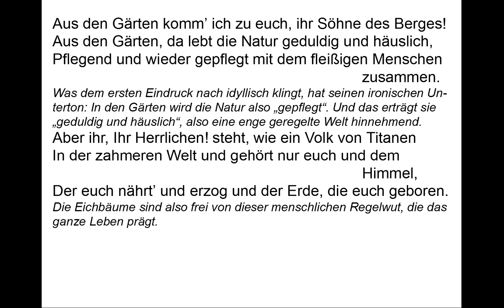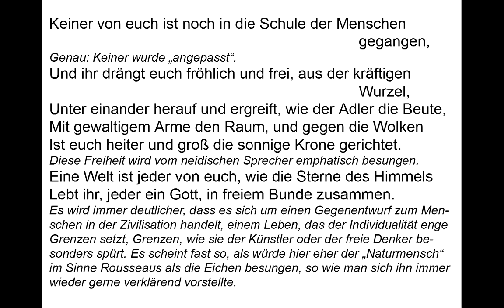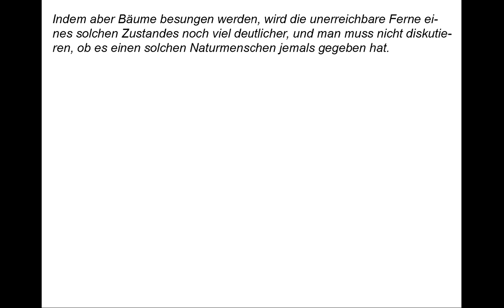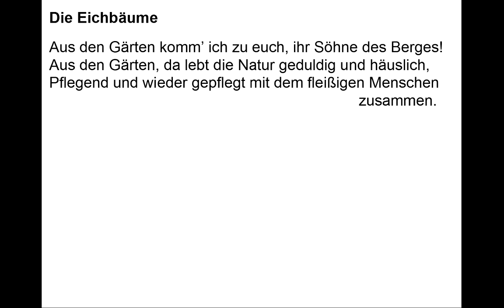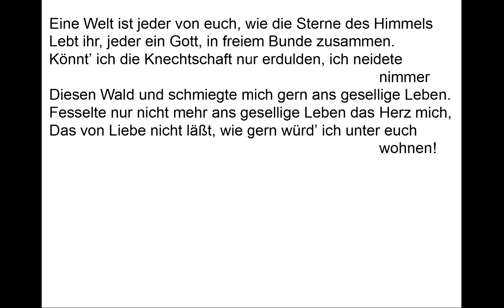Hölderlin verstehen: Die Eichbäume (Gedichte-Karaoke 56)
Vortrag 00:09
Kommentar 01:56
Teleprompter 4:54

Die Eichbäume

Aus den Gärten komm’ ich zu euch, ihr Söhne des Berges!
Aus den Gärten, da lebt die Natur geduldig und häuslich,
Pflegend und wieder gepflegt mit dem fleißigen Menschen zusammen.
Aber ihr, Ihr Herrlichen! steht, wie ein Volk von Titanen
In der zahmeren Welt und gehört nur euch und dem Himmel,
Der euch nährt’ und erzog und der Erde, die euch geboren.
Keiner von euch ist noch in die Schule der Menschen gegangen,
Und ihr drängt euch fröhlich und frei, aus der kräftigen Wurzel,
Unter einander herauf und ergreift, wie der Adler die Beute,
Mit gewaltigem Arme den Raum, und gegen die Wolken
Ist euch heiter und groß die sonnige Krone gerichtet.
Eine Welt ist jeder von euch, wie die Sterne des Himmels
Lebt ihr, jeder ein Gott, in freiem Bunde zusammen.
Könnt’ ich die Knechtschaft nur erdulden, ich neidete nimmer
Diesen Wald und schmiegte mich gern ans gesellige Leben.
Fesselte nur nicht mehr ans gesellige Leben das Herz mich,
Das von Liebe nicht läßt, wie gern würd’ ich unter euch wohnen!

Was dem ersten Eindruck nach idyllisch klingt, hat seinen ironischen Unterton: In den Gärten wird die Natur also „gepflegt“. Und das erträgt sie „geduldig und häuslich“, also eine enge geregelte Welt hinnehmend.

Die Eichbäume sind also frei von dieser menschlichen Regelwut, die das ganze Leben prägt.

Genau: Keiner wurde „angepasst“.

Diese Freiheit wird vom neidischen Sprecher emphatisch besungen.

Es wird immer deutlicher, dass es sich um einen Gegenentwurf zum Menschen in der Zivilisation handelt, einem Leben, das der Individualität enge Grenzen setzt, Grenzen, wie sie der Künstler oder der freie Denker besonders spürt. Es scheint fast so, als würde hier eher der „Naturmensch“ im Sinne Rousseaus als die Eichen besungen, so wie man sich  ihn immer wieder gerne verklärend vorstellte.
Indem aber Bäume besungen werden, wird die unerreichbare Ferne eines solchen Zustandes noch viel deutlicher, und man muss nicht diskutieren, ob es einen solchen Naturmenschen jemals gegeben hat.

Die gesellschaftlichen Schranken und Zwänge sind also unerträglich. Könnte er sie ertragen, wäre Leben in menschlicher Gesellschaft kein Problem.

Leben ohne das menschliche Miteinander, von dem doch die Zwänge ausgehen, ist aber mehr als unerträglich, es ist unmöglich.
Was für eine Zwickmühle!
Und vor allem: Wie herrlich formuliert!